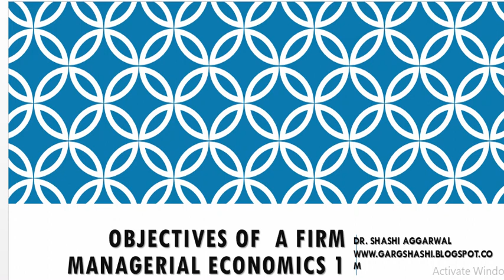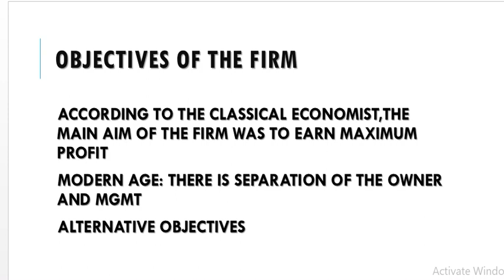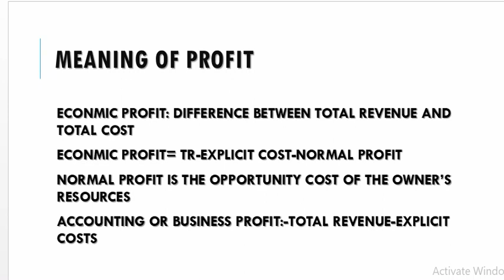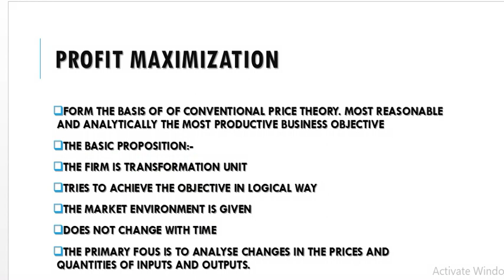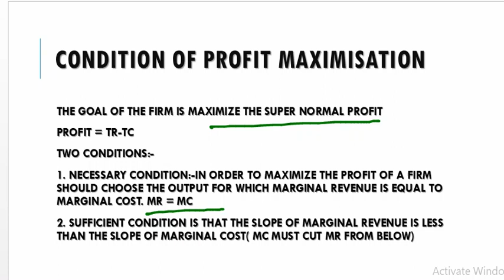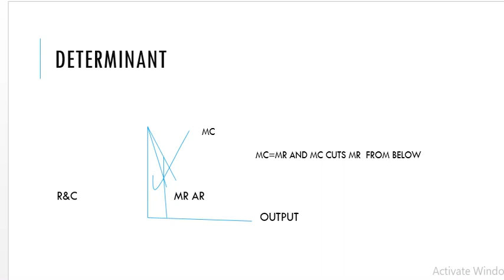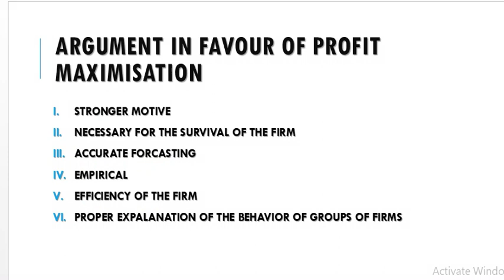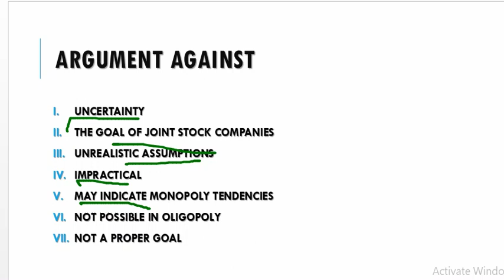OBJECTIVES OF A FIRM 1 MANAGERIAL ECONOMICS